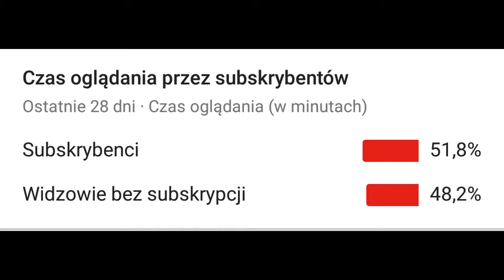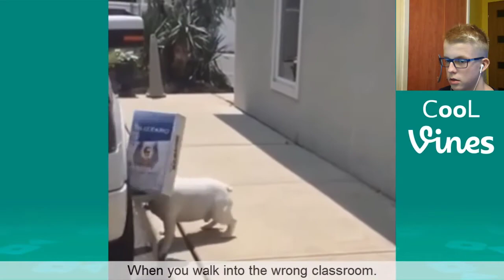Zaprawa Cytrynowa-spróbuj się nie zaśmiać #3